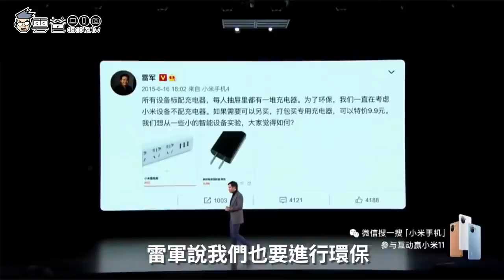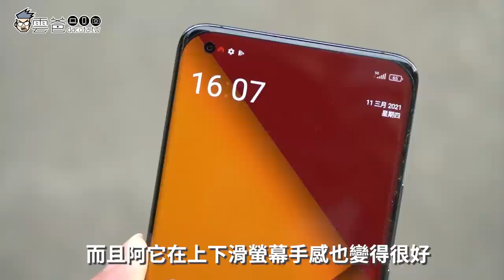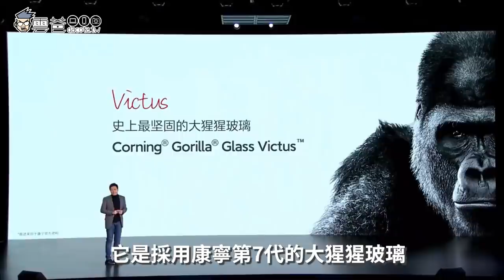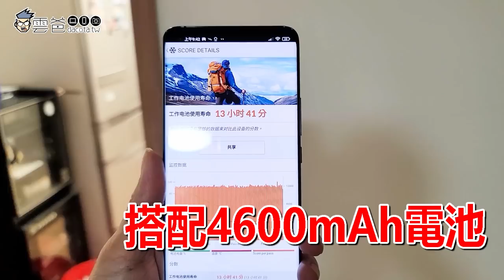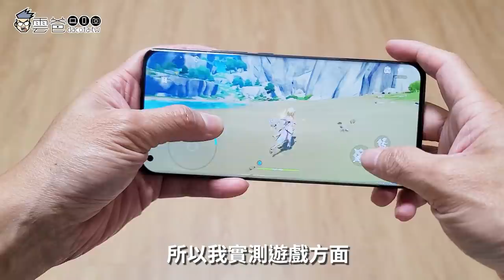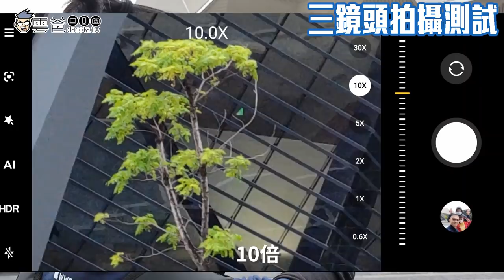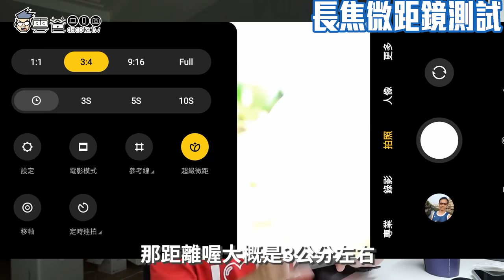開箱 小米11，到底有沒有翻車?